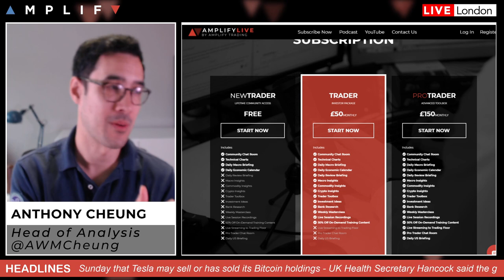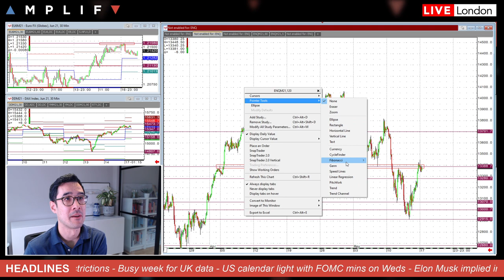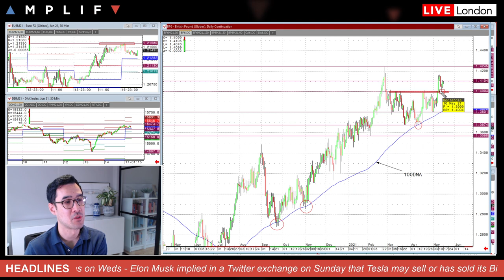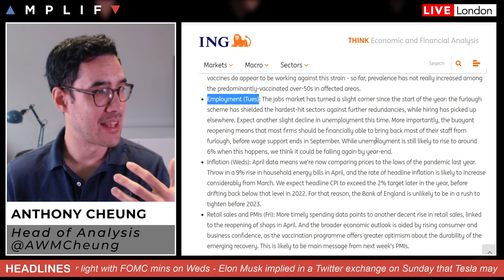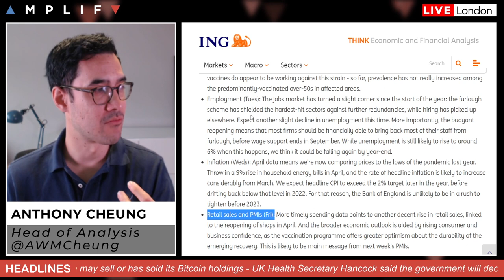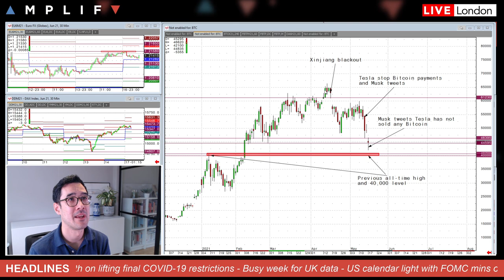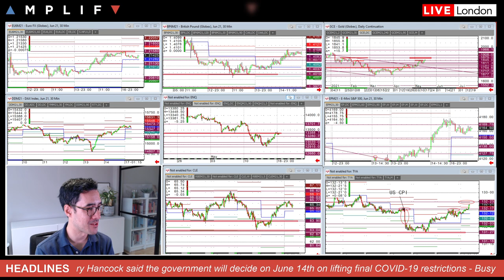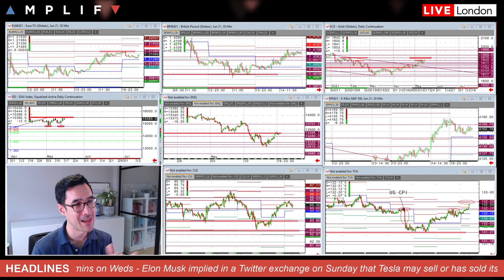This Week In Markets: 17th - 21st May 2021 (Incl. Bitcoin Review)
Head of Market Analysis Anthony Cheung delivers the look-ahead for the week.

- Overview of market sentiment at the European open (00:00)
- A technical look at T-notes, Nasdaq 100, gold futures (2:14)
- Non-commercial traders added to shorts last week (6:15)
- 4 key things to look out for in GBP this week (7:20)
- Bitcoin slips overnight with Elon Musk and Tesla in focus (15:50)
- What to expect from the US calendar this week - FOMC mins (18:44)
- AT&T nears deal to create $150bln streaming giant (19:36)
-  China's factory output slows as bottlenecks crimp production (20:04)